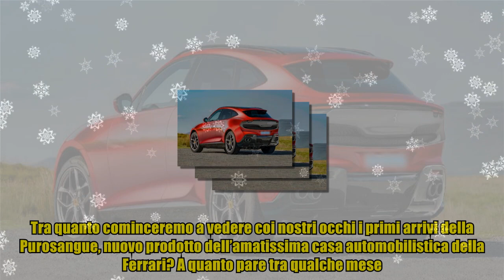Ferrari Purosangue in arrivo, tutti i dettagli e le prime consegne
Ferrari Purosangue in arrivo, tutti i dettagli e le prime consegne E’ in arriva una nuova “figlia” possiamo dire della marca automobilistica più amata non solo nel nostro Paese, ma nel mondo. Il suo nome è Purosangue e ha visto l’inizio della produzione nel 2022 in corso, mentre per le prime consegne si dovrà aspettare l’inizio dell’anno venturo, ovvero il 2023. Tra quanto cominceremo a vedere coi nostri occhi i primi arrivi della Purosangue, nuovo prodotto dell’amatissima casa automobilistica della Ferrari? A quanto pare tra qualche mese. Tutti i dettagli. La Ferrari ha confermato tempo addietro il debutto della Purosangue nell’anno 2022, anno infatti in cui inizia la produzione del primo SUV del Cavallino Rampante. Tempi di attesa -invece- destinati a slittare ulteriormente quelli delle consegne che- a quanto sembra-,partiranno nel corso del 2023. Tali interessanti dettagli sono emersi all’interno del lunghissimo comunicato stampa relativo ai conti della Ferrari del 2021 che sono